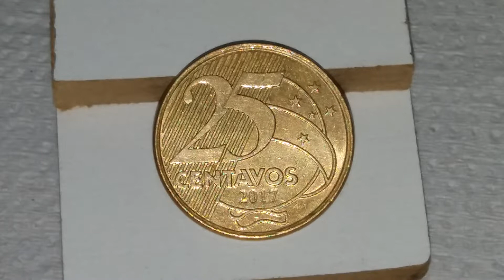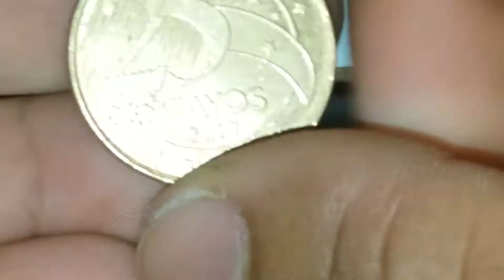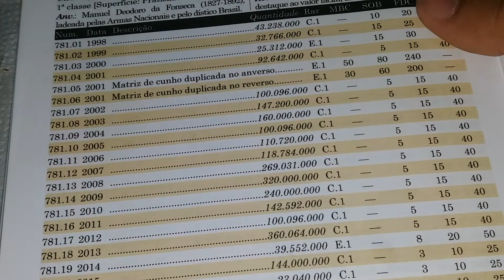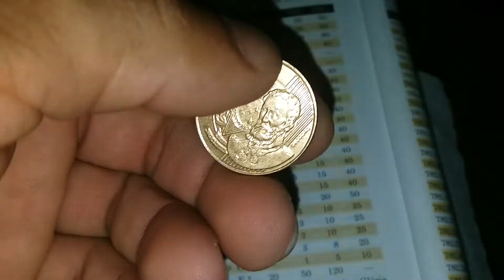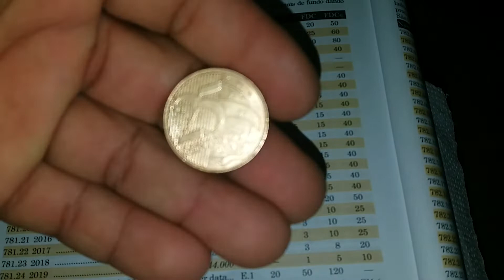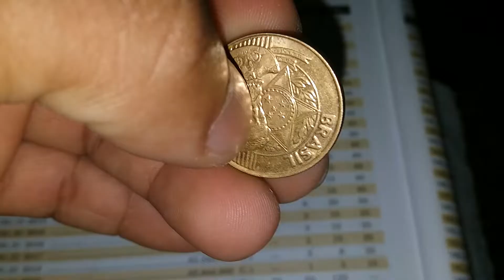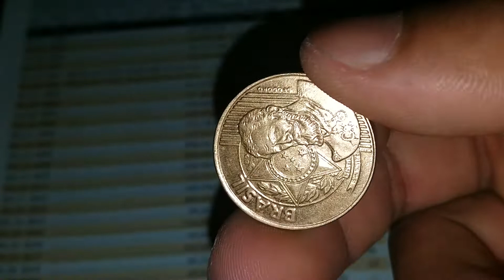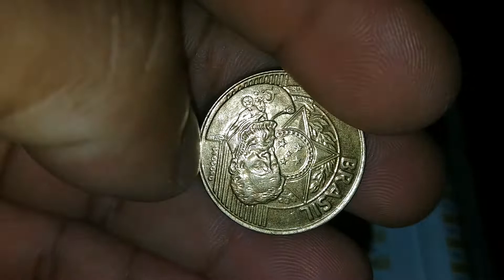VEJA,QUANTO PODE VALER 25 CENTAVOS(2017)? VEJA OS PREÇOS DELA AGORA DE CATÁLOGO...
MOEDA DE 25 CENTAVOS(2017) VALE QUANTO PELO CATÁLOGO? VEJA AGORA...